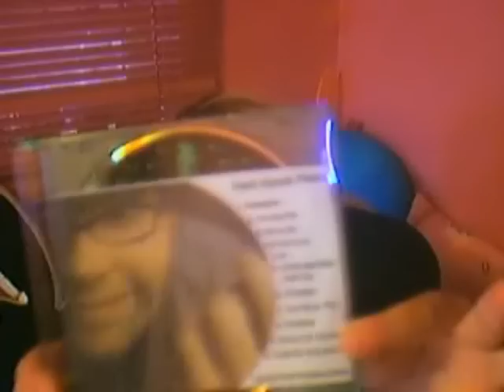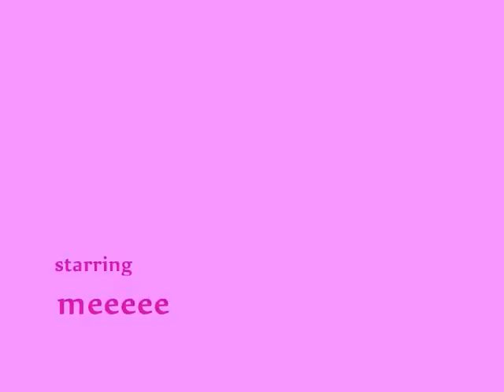shopping haul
probs mi most dumbest video atm. im in the process of making a reall good video 4 u ppl 2 enjoi but didnt get time 2 upload 2dai as it was mi dai off but i went shopping with mi sister jess.